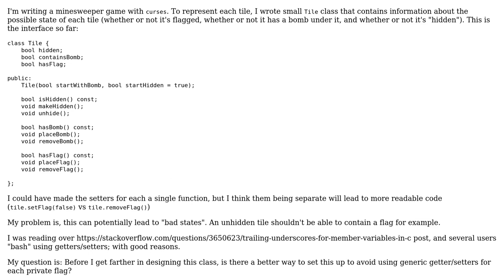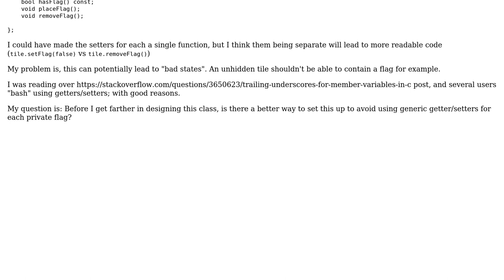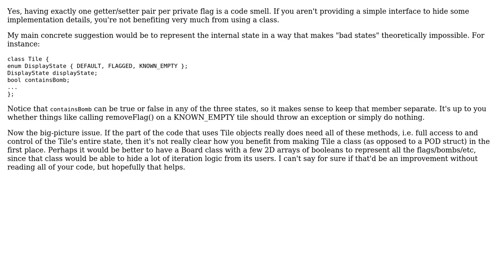Software Engineering: Alternative to using getters/setters in a simple class (2 Solutions!!)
Software Engineering: Alternative to using getters/setters in a simple class

With thanks & praise to God, and with thanks to the many people who have made this project possible! | Content (except music & images) licensed under CC BY-SA | Music | Images & others | With thanks to user null user Ixrec user Carcigenicate and the Stack Exchange Network Trademarks are property of their respective owners. You are responsible for your own actions.